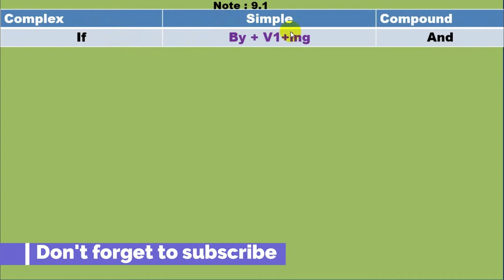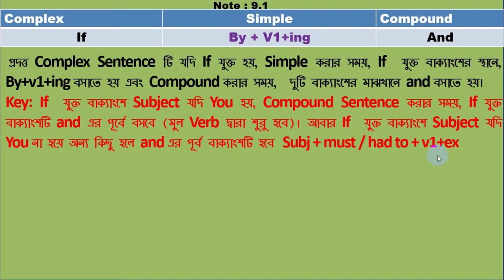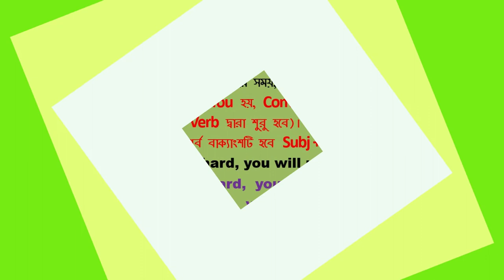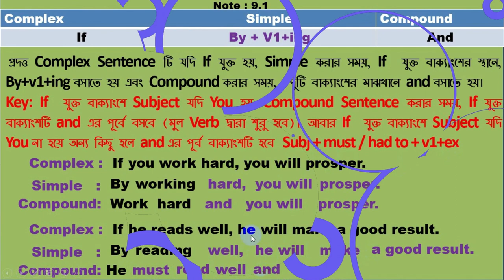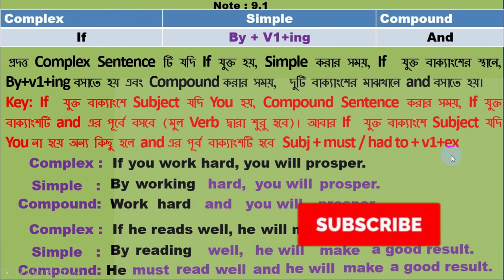Transformation of Sentences: Simple, Compound and Complex; Note: 9.1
প্রদত্ত Complex Sentence টি যদি If যুক্ত হয়, Simple করার সময়, If  যুক্ত বাক্যাংশের স্থানে, By+v1+ing বসাতে হয় এবং Compound করার সময়,  দুটি বাক্যাংশের মাঝখানে and বসাতে হয়।